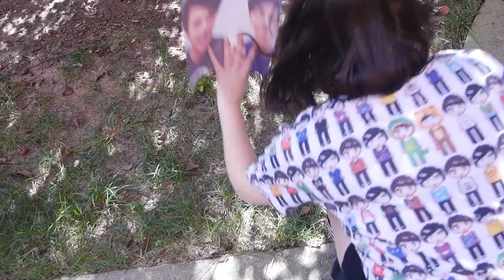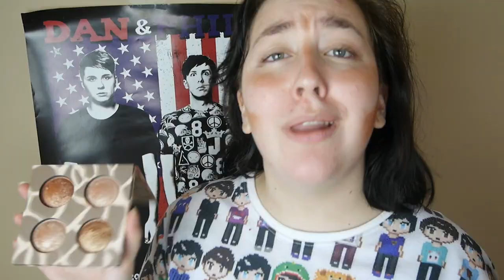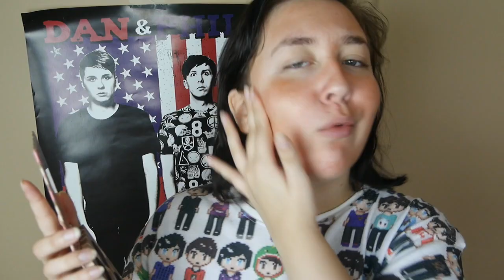HOW TO COSPLAY DAN AND PHIL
the perfect halloween costume :)